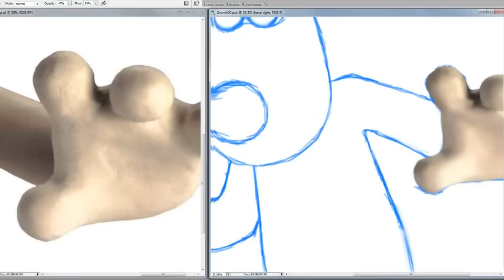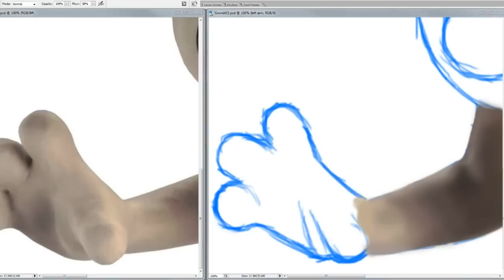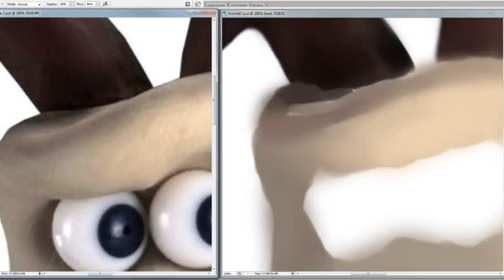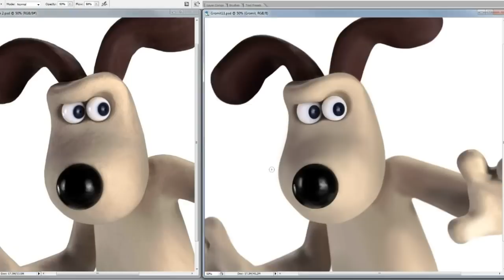Digital Painting - Gromit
It's Gromit from 'Wallace and Gromit'!

Photoshop + Wacom tablet.  Drawn using a reference image I found on Google.

Music is from the Wallace and Gromit TV shows.